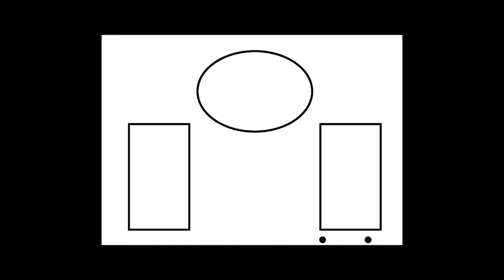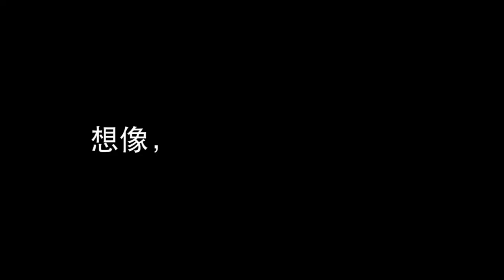從心說童話 想像